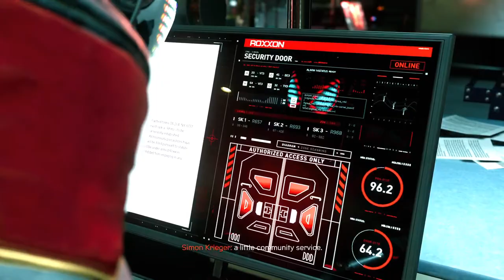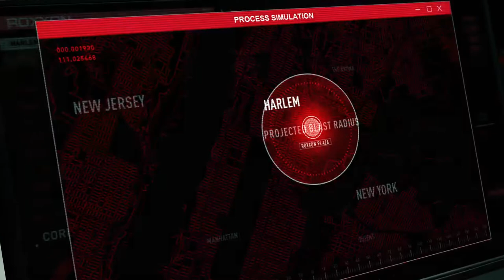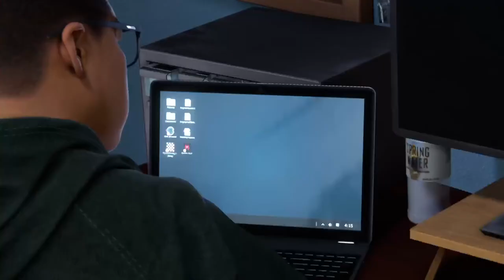Spider-Man: Miles Morales (Episode 20)